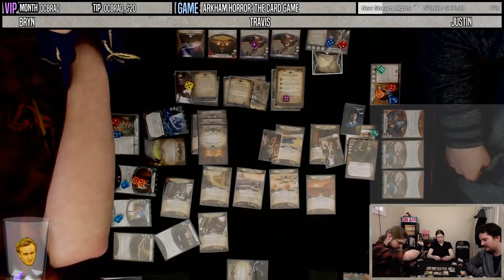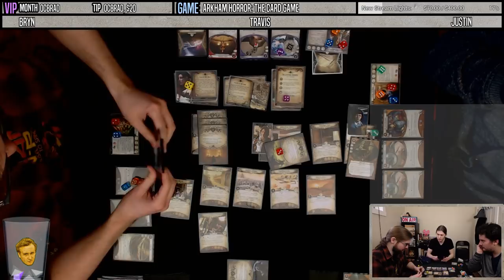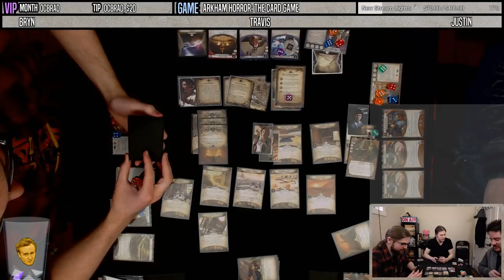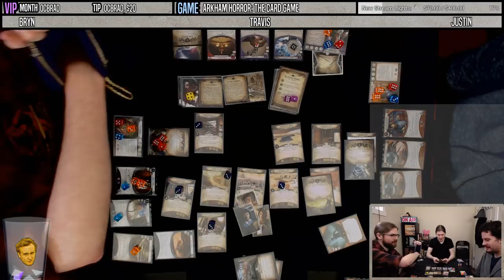ARKHAM HORROR: THE CARD GAME | Guardians of the Abyss, The Eternal Slumber | #2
We don't know what you're talking about... the first attempt we tried at this scenario was a dream!